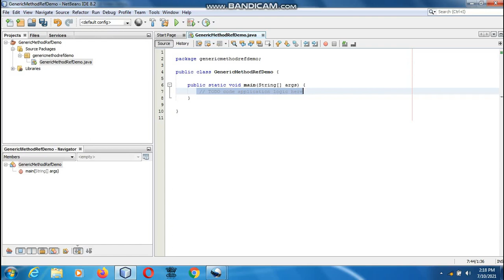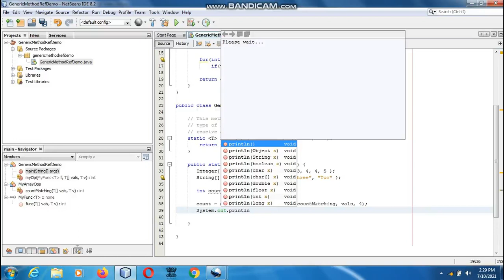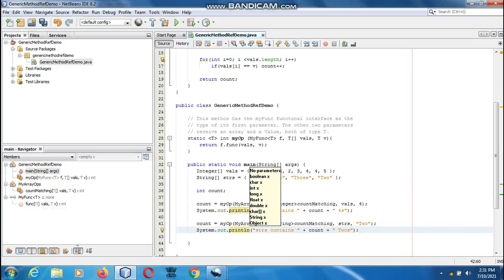Java the complete Reference Ninth Edition (Chapter 15) Example (13) Method Reference With Generics